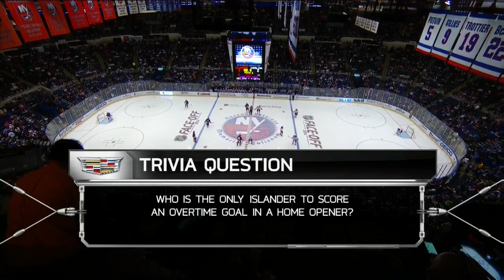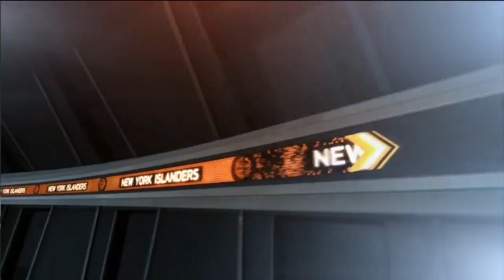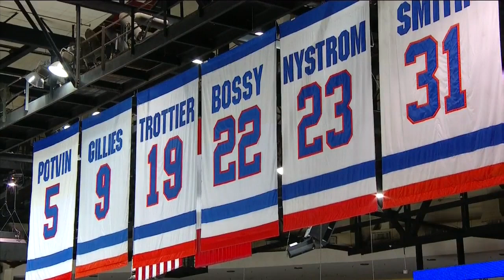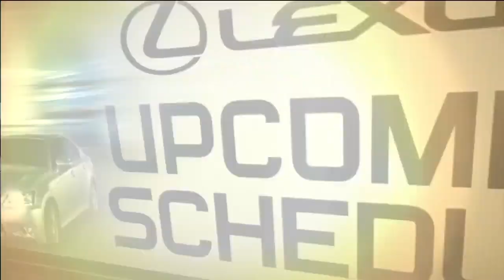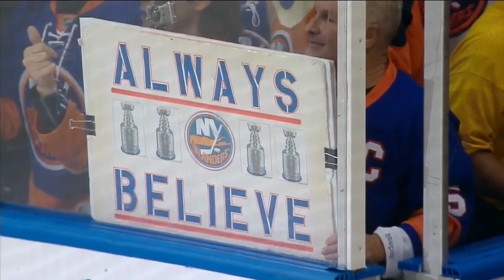NHL Oct.11/2014 Carolina Hurricanes - New York Islanders